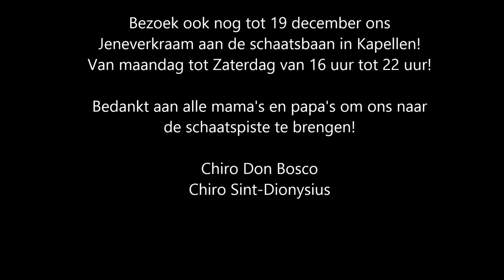Schaatsen 2013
Music copyright Aviccii - Hey Brother